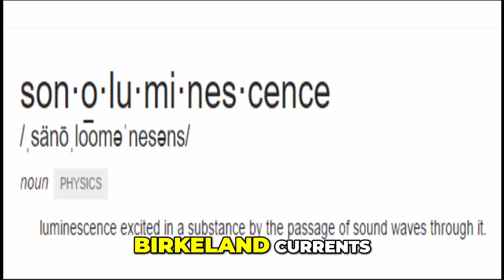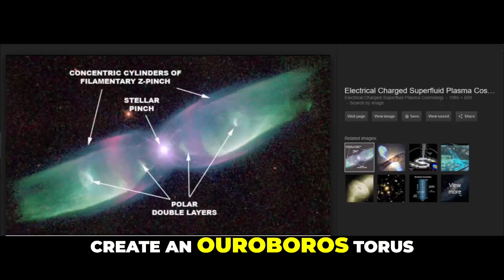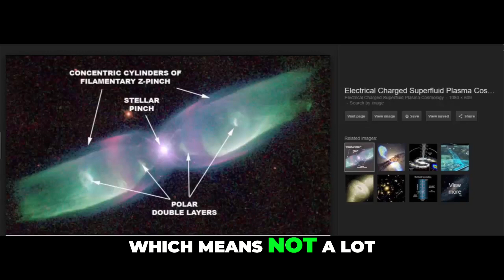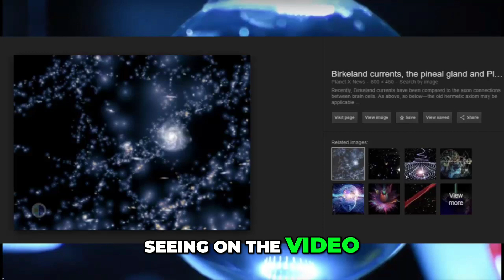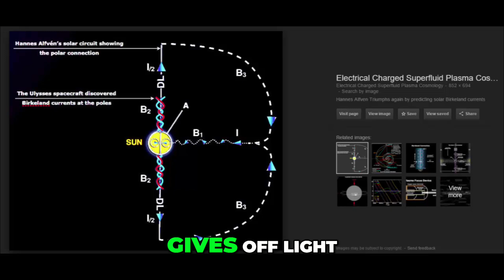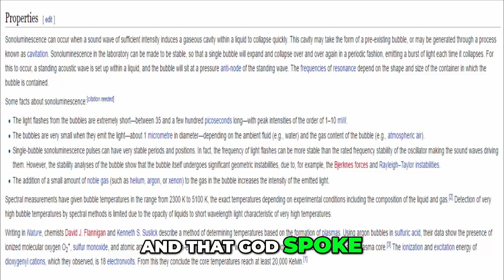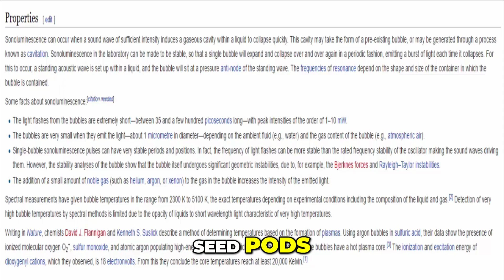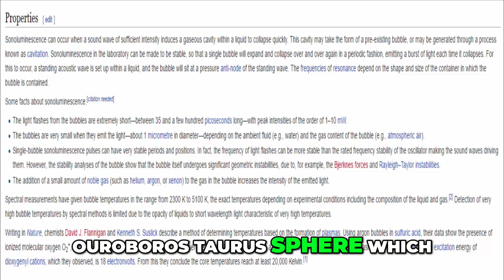The Science of Sonoluminescence: God, Energy, and Light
Explore the fascinating phenomenon of sonoluminescence, where sound turns into light, and discover its connection to divine energy. Witness how God's spoken word manifests scientifically, revealing that the universe thrives on electrical energy. Join us as we delve into this miraculous concept!